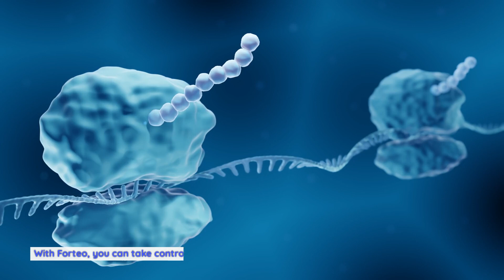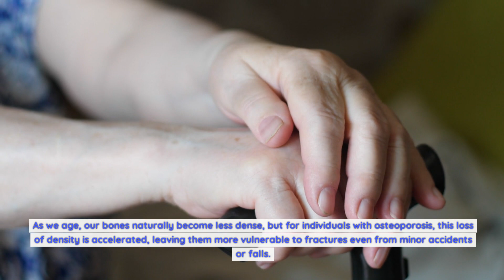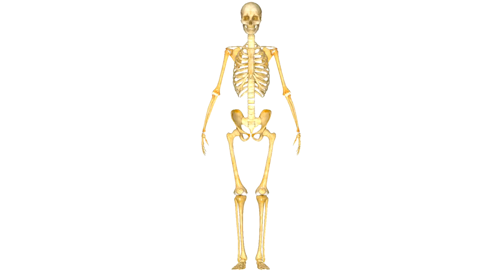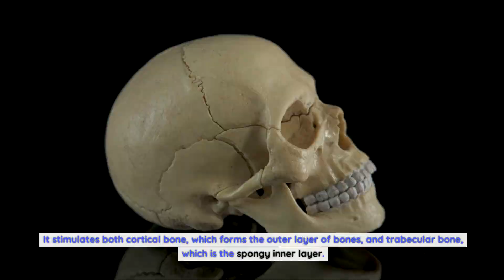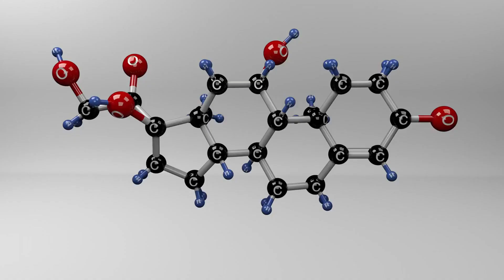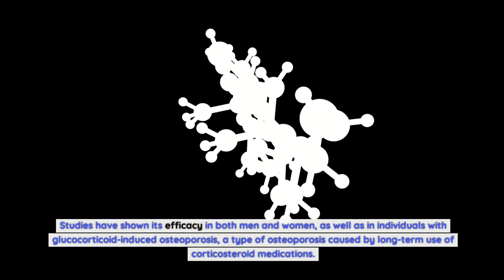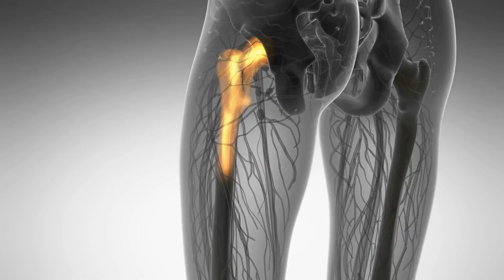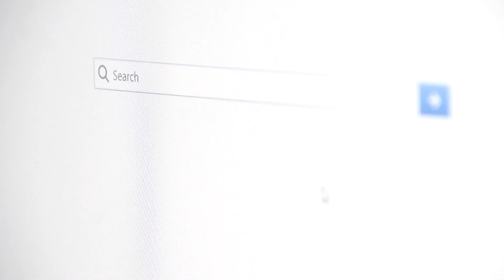Forteo injection side effects and mechanism of action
Forteo works by mimicking the body's natural bone-building process. It contains a synthetic form of parathyroid hormone, which is responsible for regulating calcium and phosphate levels in the body. When administered, Forteo stimulates the activity of bone-forming cells known as osteoblasts, leading to increased bone formation and density.
Unlike other treatments for osteoporosis that mainly focus on slowing down bone loss, Forteo actively promotes bone growth. This unique mechanism sets it apart from other medications, making it an effective option for individuals with severe osteoporosis or those who have not responded well to other treatments.
The benefits of Forteo extend beyond just increasing bone density. It also improves bone microarchitecture, which refers to the internal structure of bones. By enhancing the quality of bones, Forteo reduces the risk of fractures and enhances overall bone strength.
Key Ingredients and Mechanism of Action in Forteo.
The key ingredient in Forteo is teriparatide, a synthetic version of parathyroid hormone (PTH). Teriparatide is structurally similar to the naturally occurring PTH hormone in our bodies. However, Forteo delivers a low dose of teriparatide, unlike the higher doses found in our bodies, ensuring a controlled and safe response.
When Forteo is injected daily, it activates specific receptors on the surface of osteoblasts, triggering a series of cellular responses that promote bone growth. This process involves the recruitment of osteoblasts to the bone surface, increased production of bone matrix proteins, and mineralization of the newly formed bone. The result is stronger and more resilient bones that are better equipped to withstand stress and prevent fractures.
The mechanism of action of Forteo is highly targeted and selective, ensuring that bone growth occurs where it is needed the most. It stimulates both cortical bone, which forms the outer layer of bones, and trabecular bone, which is the spongy inner layer. This comprehensive approach ensures that Forteo is effective in improving bone strength throughout the entire skeletal system.
Clinical Studies and Evidence Supporting the Effectiveness of Forteo.
The effectiveness of Forteo in treating osteoporosis has been extensively studied and supported by clinical evidence. Numerous randomized controlled trials have demonstrated its ability to increase bone mineral density, reduce the risk of fractures, and improve overall bone health.
In a landmark study published in the New England Journal of Medicine, researchers found that Forteo reduced the risk of vertebral fractures by 65% and non-vertebral fractures by 53% in postmenopausal women with severe osteoporosis. These results were significantly better than those observed with other osteoporosis medications.
Another study evaluated the effects of Forteo on bone density and fracture risk in men with osteoporosis. The researchers found that Forteo increased bone mineral density in the lumbar spine and hip, two common fracture sites, and reduced the risk of new vertebral fractures.
The evidence supporting the effectiveness of Forteo is not limited to specific populations. Studies have shown its efficacy in both men and women, as well as in individuals with glucocorticoid-induced osteoporosis, a type of osteoporosis caused by long-term use of corticosteroid medications.
Dosage and Administration Guidelines for Forteo.
Forteo is available as a subcutaneous injection that is self-administered once a day. The recommended dose is 20 micrograms per day, and it should be injected into the thigh or abdomen. The injection site should be rotated daily to prevent any skin reactions or irritation.
To ensure the maximum benefit from Forteo, it is essential to follow the dosage and administration guidelines provided by your healthcare professional. They will guide you on the proper injection technique and offer advice on managing any potential side effects.